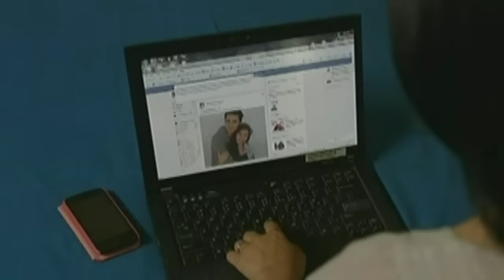MMK Episode: Sad Monthsary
On their monthsary, Carmina saw a picture of Yong and a random girl.